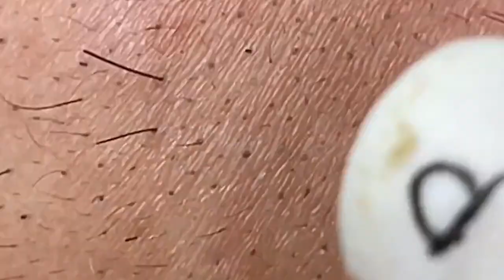Cystic Acne Extraction This Week, Blackheads Removal, Blackhead Extraction#3